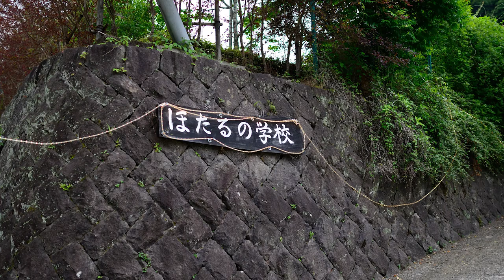蛍 佐伯市本庄（lightning bugs in Honjyo,Saiki-City in JAPAN）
佐伯市本庄（旧本庄村）の番匠川のホタルです。
ホタルの乱舞で有名なところらしいですが、
あいにくこの日はやや少なかったような気がします。

camera;Panasonic DMC-GX7,Nikon D600(still picture only)